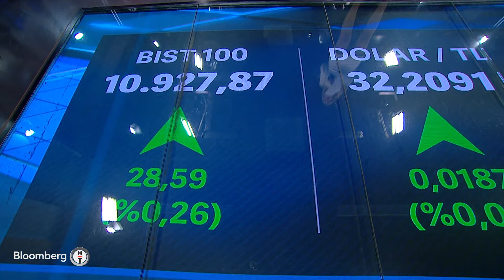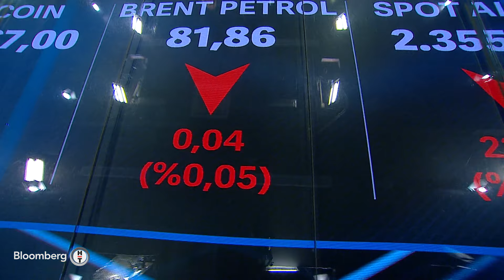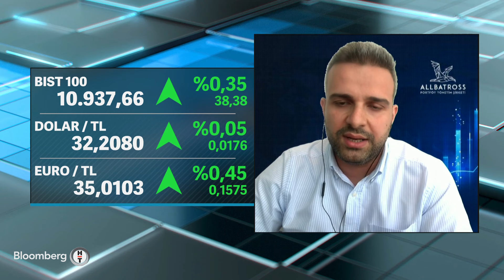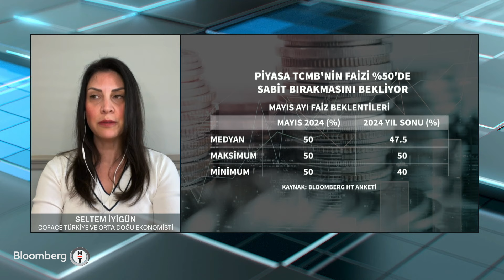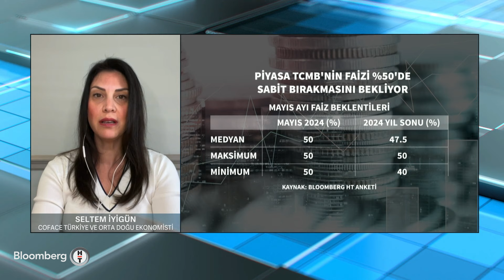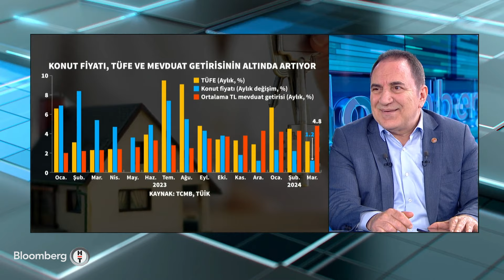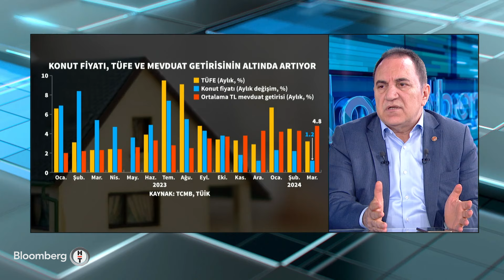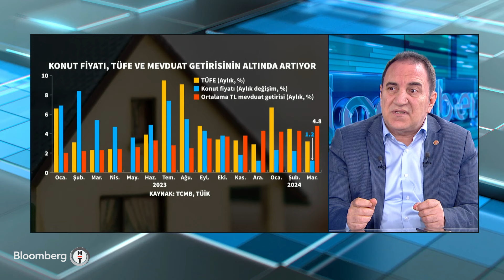Fokus - Kirada Yüzde 25 Sınırı Ne Zaman Kalkacak? | 23 Mayıs 2024